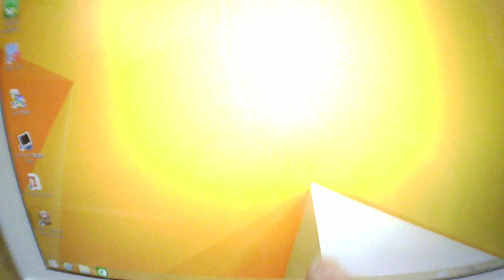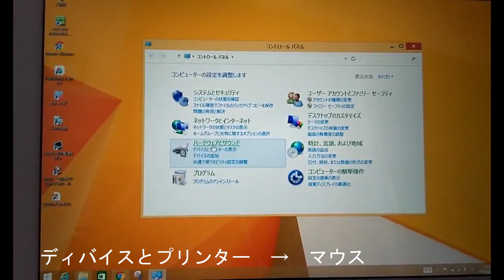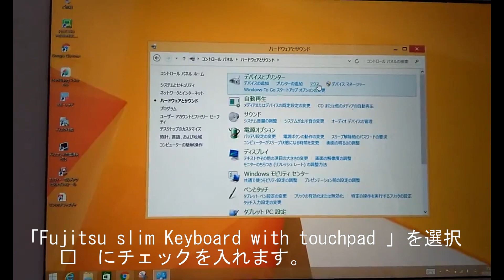意外といいかも。ARROWS Tab Q 584 中古タブレットPC その２ キーボードのぐらつき修理とキー入力時トラックパッドに手が当たるので設定変更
キーボードのぐらつき修理とキー入力時トラックパッドに手が当たるので設定を変える手順の紹介です。前半は、本体はきれいでとてもよかったのですが、キーボードのヒンジがぐらついていたので、修理してみました。ねじを締めなおすだけの作業になります。
割と簡単です
キー入力時にポインティングディバイスに手が当たり、カーソルが移動してまうことが多く使いにくいので設定を変えてみました。
まだまだ在庫が多いので気になる人はチェックしてみてくださいね。
また、この機種で気になることがあればコメントください。答えることができるものについては返答します。